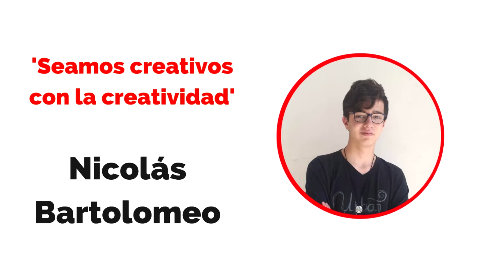Seamos creativos con la creatividad - Nicolás Bartolomeo - Clubes TED-Ed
ClubesTedEd - Escuela Técnica de la Universidad de Mendoza - Licencia: 2019
Titulo: Seamos creativos con la creatividad
Dada por: Nicolás Bartolomeo